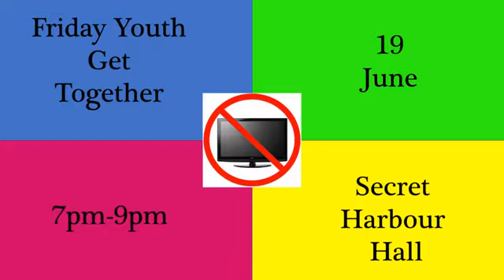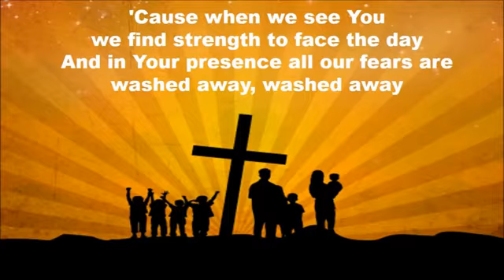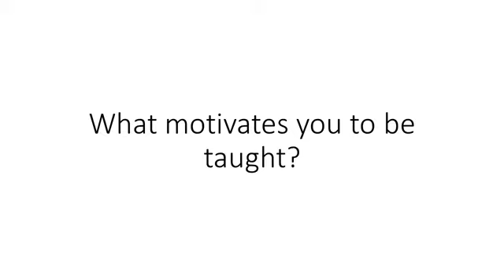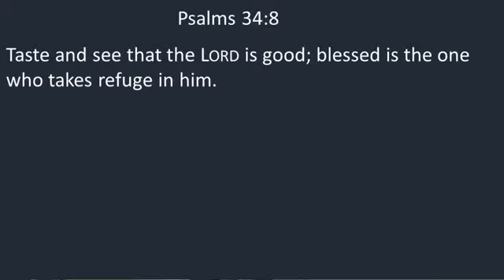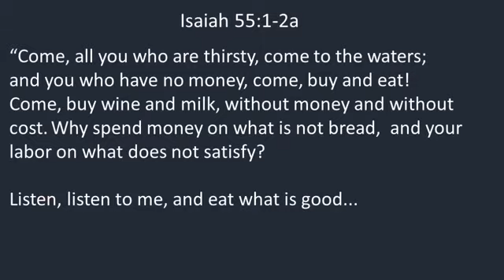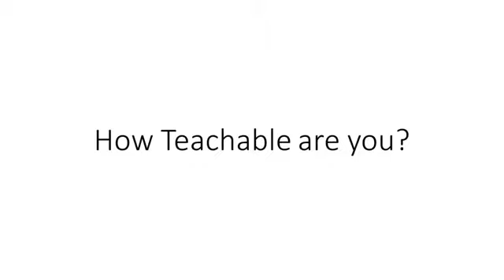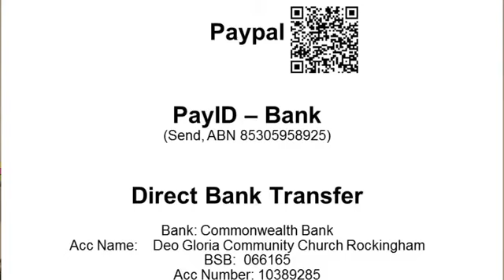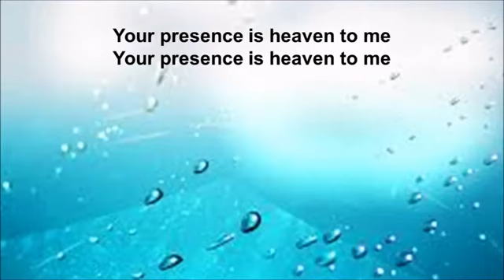Deo Gloria English Service - 14 June 2020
Deo Gloria English Service - Nathan Kruger
Message: Teach Me Lord!

Worship backing tracks used with permission from iSingWorship